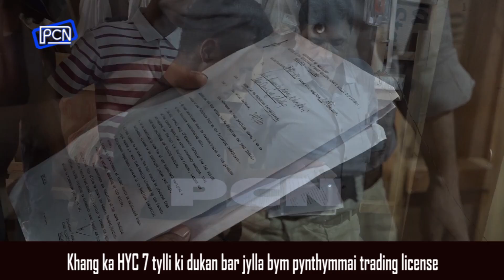Khang ka HYC 7 tylli ki Dukan Bar Jylla bym Pynthymmai Trading license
7 Shops Without Trading Licenses Shut Down in Demseiñiong